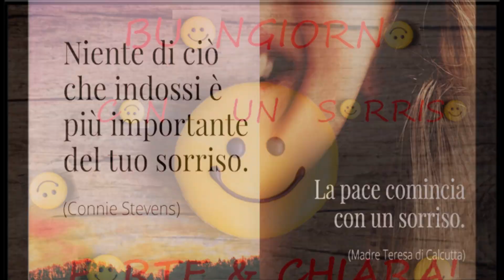Buongiorno con un sorriso...forte & chiar(a) #7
Buongiorno con un sorriso...forte & chiar(a)!!!